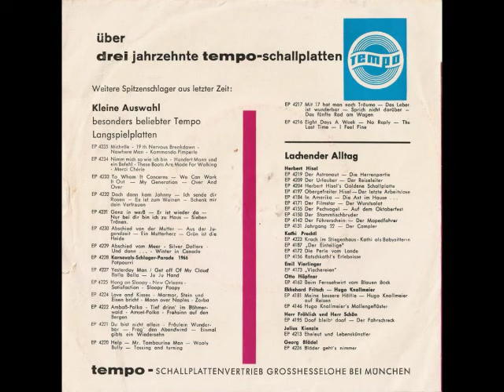Charlotte Marian - These Boots Are Made For Walking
Seite 1:

Bobby Stern (= Teddy Parker) - Nimm mich so wie ich bin
(Original: Drafi Deutscher)
(Christian Bruhn, Günter Loose)
Orchester Teddy Todd (= Orchester Christian Bruhn)

Udo Spitz - Hundert Mann und ein Befehl
(Original: Freddy Quinn)
(Moore, Sadler, Bader)
Orchester Rolf Andy

Seite 2:

(Original: Nancy Sinatra)
(Lee Hazlewood, Bert Reisfeld)

Jimmy Fields (= Teddy Parker) - Merci Chérie
(Original: Udo Jürgens)
(Udo Jürgens, Hörbiger)
Orchester Rolf Andy

Tempo 4234
(P) 1966